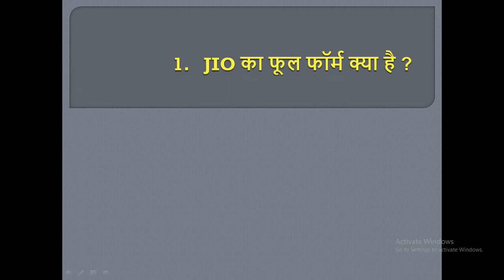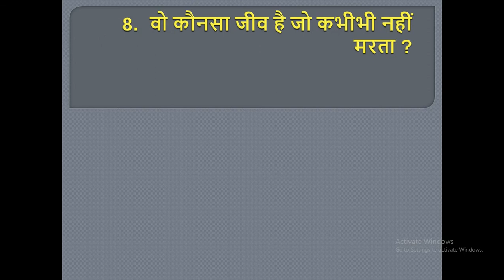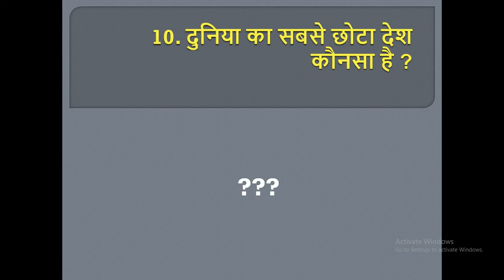UPSC GK Questions | IAS GK Questions | General Knowledge Questions | GK Part 314